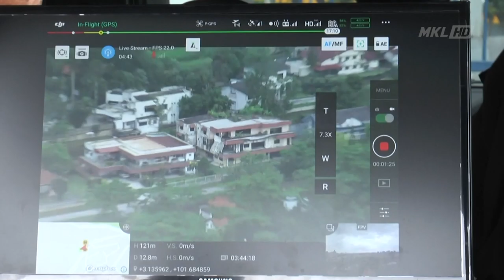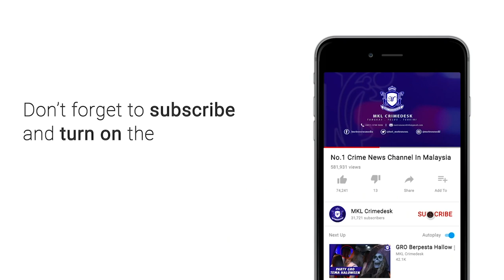MKL Crimedesk | Dron Pelbagai Bahasa Akan Digunakan Di 12 Lokasi Panas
pasukan keselamatan akan menggunakan dron bagi memantau pergerakan orang ramai melalui arahan perintah kawalan pergerakan (pkp) di 12 lokasi panas penularan covid-19.

langkah itu adalah peringkat permulaan oleh pasukan polis diraja malaysia (pdrm) dan angkatan tentera malaysia (atm) dalam menyampaikan maklumat kepada orang ramai tentang arahan pkp terkini setiap masa.

panglima angkatan tentera , jeneral tan sri affendi buang berkata dron dalam bahasa melayu, cina dan india itu  digunakan di kawasan panas seperti petaling jaya, lembah pantai, titiwangsa serta beberapa lokasi lain dalam memberi amaran mengenai perintah pkp dan nasihat kepada orang ramai.

jelasnya penggunaan dron dalam kawalan pasukan keselamatan ini adalah tindakan efisyen dalam membuat kawalan dan pengawasan dengan lebih cepat.

beliau berkata
katanya dalam ujian penggunaan dron di ibu pejabat polis daerah brickfields petang tadi.

beliau berkata dengan penggunaan dron ini sebarang bentuk arahan dapat disampaikan dengan jayanya secara lebih efisyen selain mencapai objektif kerajaan untuk mengurangkan penularan covid-19.

dron ini merupakan aset kerajaan dan dalam pada masa sama pihaknya mengalukan sumbangan daripada pemain industri tempatan untuk menjayakan penggunaan dron.